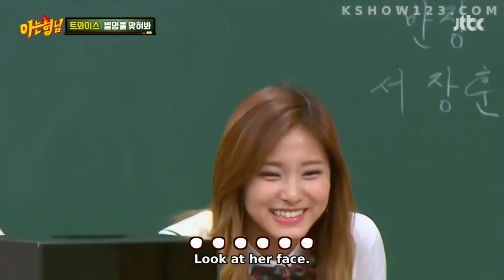TWICE (트와이스) - Tzuyu Can't Escape Young-Chul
Knowing Brother (아는 형님) - Episode 76 (TWICE)

This is re-uploaded since the last version got taken down.